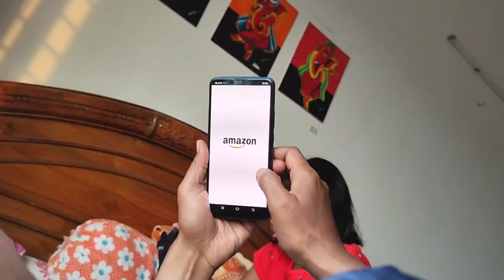পুজোর আগে বাড়িটাকে সুন্দর করে সাজাতে হবে -Home Decor Shopping |Husband আবার নিজের জন্য Shopping করল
Vlog Name =

Pre puja home decor idea
Fastival decorations
Easy decoration idea
Indian fastival shopping